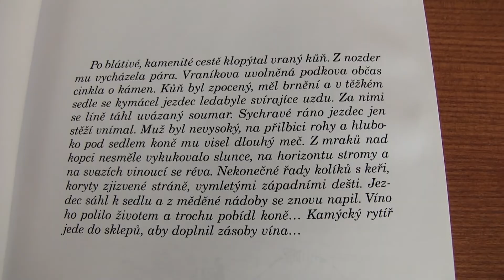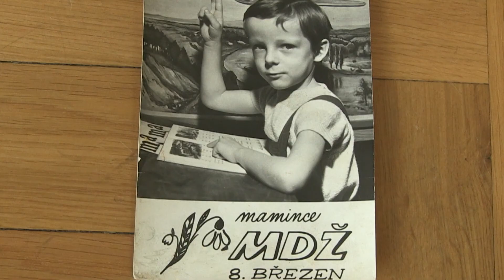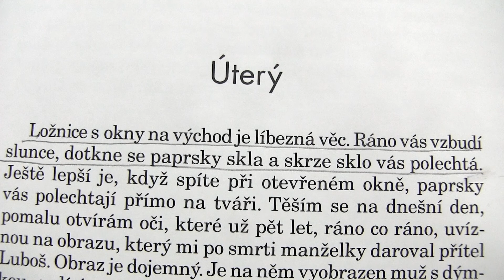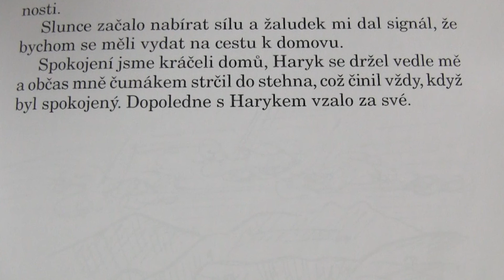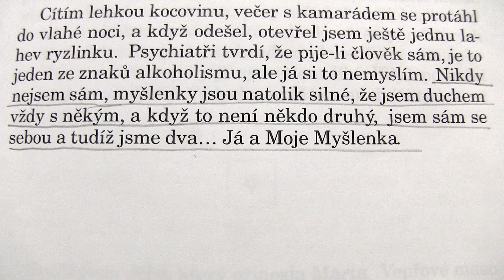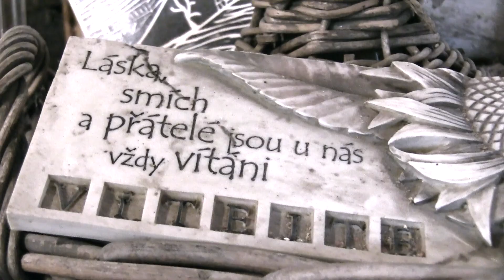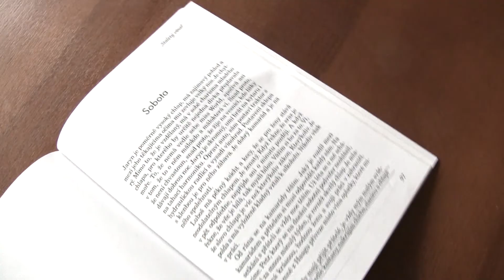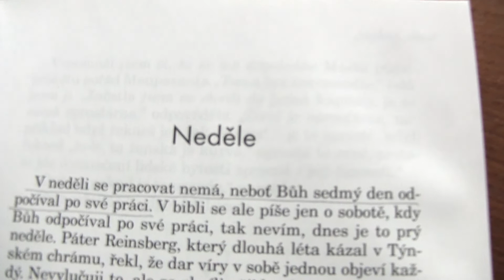Vinařův týden,soutěžní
Vinařův týden- soutěžní je dokument o vinaři Daliboru Mikulenkovi . Natočeno na motivy jeho knihy.